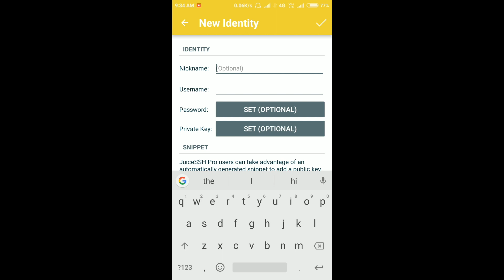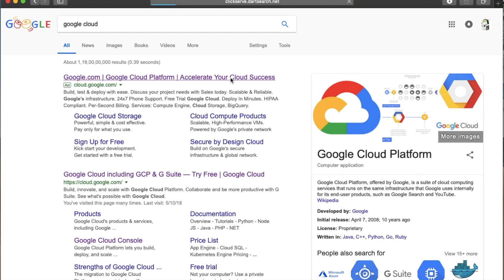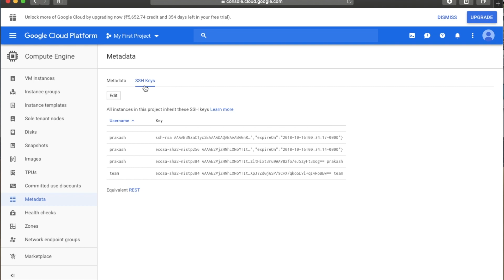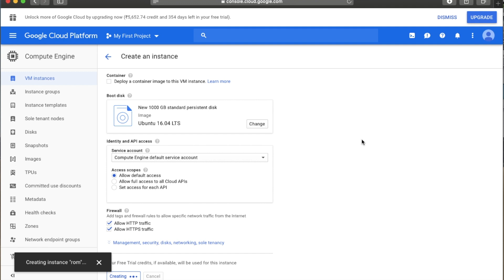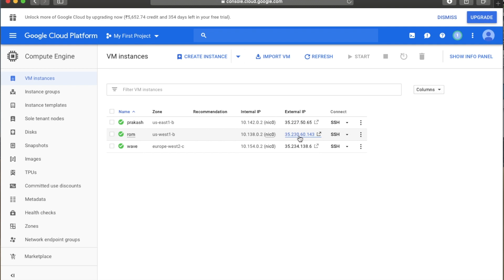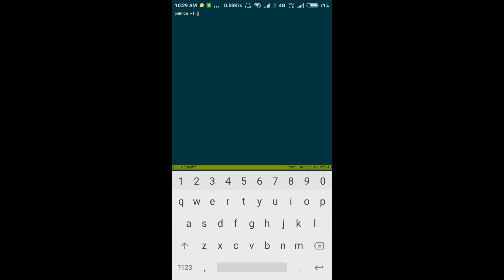1. BUILD YOUR OWN CUSTOM ROM [ SETTINGS VM INSTANCE ](HINDI)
In this video I will show you how I compile my Roms
in this series I will be compiling lineage os 15.1
I am compiling for Redmi 4/4x but you can build for any device

This xda guide you can use , since its old so some code need to change in this so don't follow it blindly